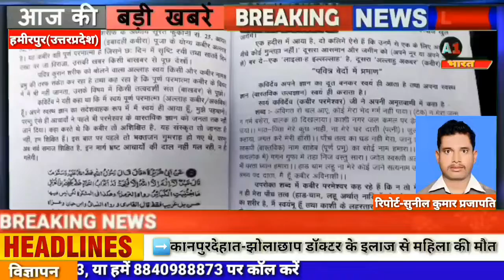कबीर समाज के प्रचारको ने हिंदू धर्म के देवी-देवताओं पर की टिप्पणी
a1bharatlive breakingnews police hindu kabir *स्लग*-कबीर समाज के प्रचारको ने हिंदू धर्म के देवी-देवताओं पर की टिप्पणी

 *एंकर*-यूपी के हमीरपुर जिले में हिंदू धर्म एवं देवी देवताओं के विरुद्ध भ्रामक प्रचार प्रसार के आरोप में हिंदुत्ववादी नेताओं ने 3 आरोपियों को पकडकर पुलिस के हवाले किया है... साथ ही पुलिस को तहरीर  देकर इस कृत्य में शामिल तमाम साथियों पर भी कडी कार्यवाही की मांग की है...।

*वी/ओ*-दरअसल यह पूरा मामला हमीरपुर जनपद के मौदहा कोतवाली कस्बे का है...यहां कुछ युवक हिंदू धर्म एवं देवी देवताओं के विरुद्ध भ्रामक प्रचार प्रसार कर रहे थे..जिसकी जानकारी स्थानीय हिंदुत्ववादी नेताओं को हुई तो नेताओं ने भ्रामक प्रचार प्रसार कर रहे तीन युवकों को पकडकर मौदहा कोतवाली पुलिस के हवाले कर दिया... साथ ही पुलिस को तहरीर सौपते हुए इनके अन्य साथियों पर भी कार्यवाही किए जाने की मांग की है. स्थानीय पुलिस ने जानकारी दी है कि...आरोपी युवक संत कबीर समाज के प्रचारक हैं..मामले की जांच पडताल की जा रही है..

*बाइट*-कौशलेंद्र सिंह जिला उपाध्यक्ष विश्व हिंदू परिषद

*बाइट*-आशीष सिंह हिंदु नेता

*बाइट*-प्रहलाद सिंह पूर्व क्षेत्रीय उपाध्यक्ष भाजपा